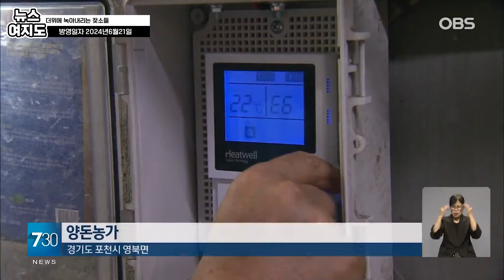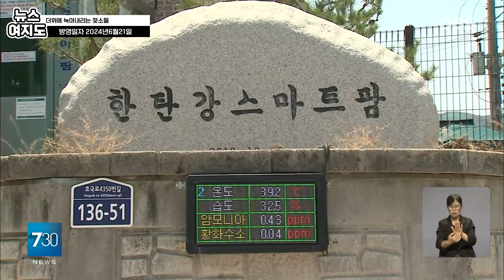[뉴스여지도] 대책이 대책일 수 없는 답답한 순간... 매 순간 기록 갱신 중인 '폭염과 폭우' 때문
올해 6월 일 최고기온이 33도 이상인 날 수인 '폭염일수'가 최악의 더위로 기록된 2018년을 넘어선 것으로 나타났습니다.
초여름 폭염은 제주와 남부지방이 장마기간에 들어 잠시 주춤하겠지만,
장마 뒤엔 본격적인 찜통 더위가 찾아올 전망입니다.